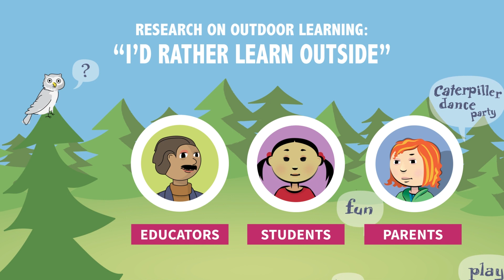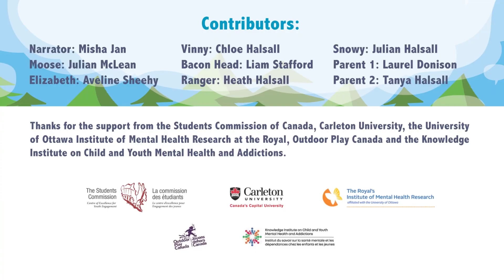Research on Outdoor Learning: "I'd Rather Learn Outside" (January 15th, 2024)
This video was developed by Dr. Tanya Halsall to report back to children and their parents who participated in a research study on outdoor learning in the fall of 2021. The video produced by Todd Ward of the Students Commission of Canada features highlights of the study in the voices of children.

For more information about us, and the programs, we offer